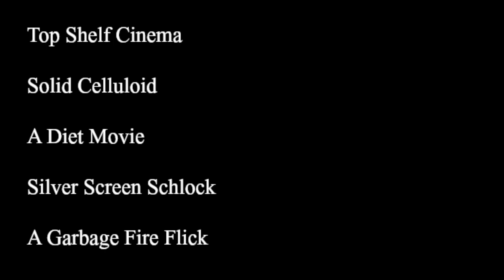TOMMY BOY - The Movie Howze RETRO RECOMMENDS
Retro Recommends of the 90's comedy classic that has grown in my personal importance.

The Movie Howze is dedicated to reviews of old and new, to allow casual movie goers a chance at a more varied palette of film.